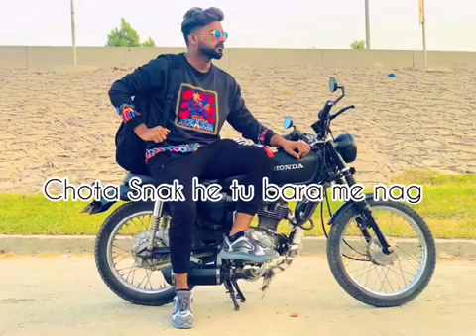Competition # 733 Kasim Raza